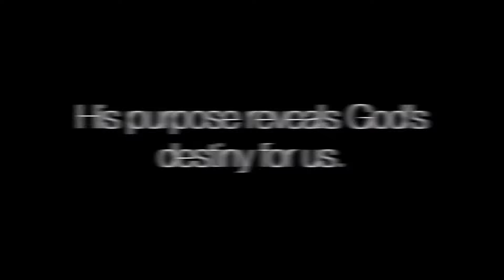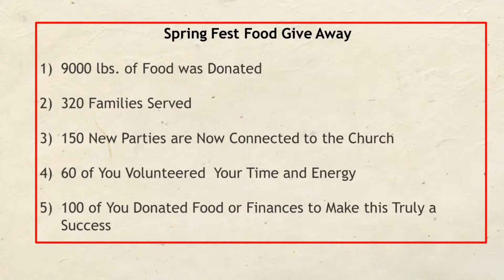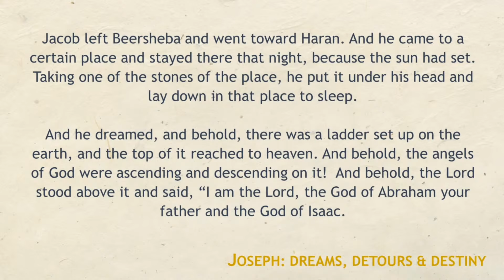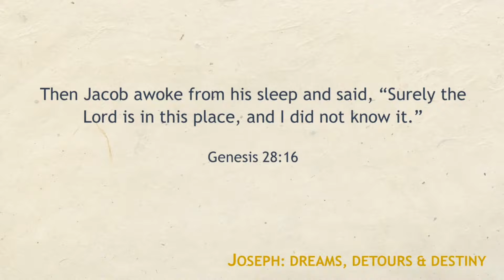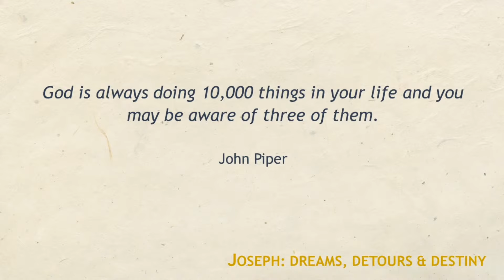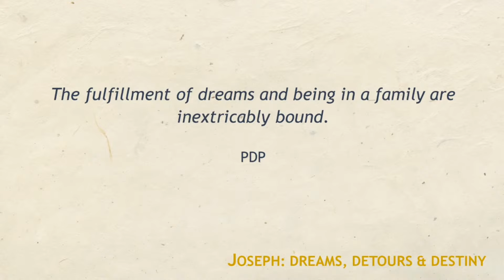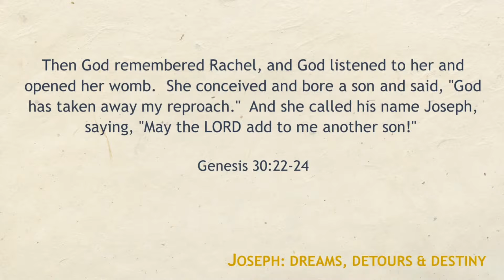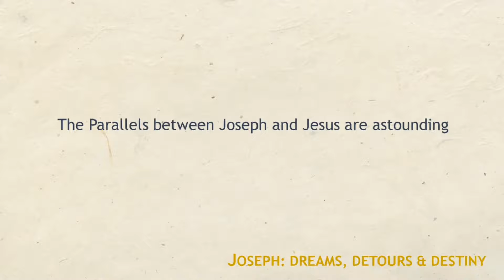DREAMS, DETOURS, & DESTINY! The Story of Joseph - A Prologue | P. Dave Polus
P. Dave kicks off a new series on the life of Joseph. His story is a great reminder of how God can work through any circumstance to fulfill His purpose in our lives.